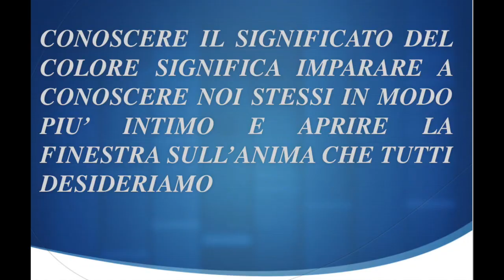Cromoterapia | il linguaggio dei colori | naturopatia | colloquio di lavoro ? vestiti di blu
La cromoterapia e il linguaggio dei colori possono influenzare la percezione che gli altri hanno di te. La naturopatia e la terapia olistica possono aiutarti coi colori ma puoi farlo anche tu.
Hai un colloquio di lavoro? vestiti di blu, il colore della comunicazione ( comunicazione non verbale ). Hai una giornata in cui serve energia ? Porta con te del rosso in accessori, fiori, pietre... Scopri di più in questo articolo e trova altri contenuti sulla tua vita natural style, dove la Natura come i colori ti vengono incontro, sui miei canali:

L'articolo che segue è a cura di Michela Pighi, naturopata e Daniela Patti, consulente olistica. Riguarda la cromoterapia, il linguaggio dei colori e come questi vengono interpretati in naturopatia e nelle terapie olistiche

Il linguaggio dei colori ci aiuta a comprendere la potenzialità del colore come strumento di ribilanciamento mente e corpo, è uno strumento di attivazione della consapevolezza per la comprensione che il colore guida l’anima nel suo linguaggio evolutivo.

Ogni cosa intorno a noi è legata alla luce e ai colori, luce e colori aiutano l’evoluzione, un'alba o un tramonto con i loro colori per esempio muovono all’interno di noi grandi emozioni, al contrario del grigiore e del buio.

Man mano che uno osserva un colore comprende l’importanza di capire meglio il linguaggio del colore, poiché il linguaggio dei colori è insito in noi, è primordiale. I colori infatti corrispondono a degli archetipi quindi a dei simboli che parlano un linguaggio universale che generano dei ricordi e degli stati d’animo.

A meno che tu non sia un artista professionista o un critico d'arte, è giusto dire che il significato del colore e la psicologia si basano principalmente sull'istinto e sull'emozione. Come una persona si sente riguardo a un colore o un disegno è interamente dipendente dall'individuo e non ci sono risposte giuste o sbagliate. Tuttavia, il modo in cui percepiamo il colore può essere spesso attribuito al nostro subconscio e alla nostra storia, oltre che alle preferenze personali.

ll colore non è solo una realtà fisica, ma anche psichica poiché supporta l’integrazione tra la personalità e l’essenza, o anima, di ogni persona. Il vissuto cromatico possiede un’incredibile importanza nella vita di ognuno di noi e, quando osserviamo la modalità di percezione del colore e come utilizziamo i colori, comprendiamo la natura e lo sviluppo della consapevolezza di ogni essere umano.

I colori sono parte fondamentale della nostra vita, sin da quando siamo bambini essi sono uno strumento attraverso il quale esprimere le nostre emozioni, rispecchiamo la nostra personalità.  Questo ha riscosso un grande interessamento da parte di psicologi e psicoterapeuti che hanno proprio creato un test sui colori. Come sostiene Lucher “ nel vedere un colore non percepiamo solo una vasta gamma di vibrazioni elettromagnetiche ma ne viviamo anche per lo più inconsciamente un effetto emotivo, i colori costituiscono un lingua emozionale che è compresa a livello inconscio''.

''Conoscere il significato del colore significa imparare a conoscere noi stessi in modo più intimo e aprire la finestra sull’anima che tutti desideriamo''.  Rudolf Steiner

La tipologia ippocratica associava ai quattro colori di base altrettanti modelli di comportamento, analogamente faceva la medicina cinese ( mtc ) associando i cinque colori a elementi del macrocosmo e microcosmo.

Lavorare con il colore e la luce significa lavorare con uno strumento che ci può avvicinare alla comprensione di chi siamo.

Nelle puntate successive analizzeremo i 3 colori primari e la loro interpretazione

cromoterapia | il linguaggio dei colori | naturopatia. colloquio di lavoro | ? | vestiti di blu Il mio commento per la crescita personale

La rabbia, l'insicurezza, l'ansia sono condizioni e stati d'animo spesso presenti nella nostra società. la medicina tradizionale cerca di sopprimerle con gli psicofarmaci, la medicina alternativa ed il terapeuta olistico cercano cure profonde e non sintomatiche  nel rispetto della salute naturale, di mente e corpo, perseguendo il benessere. La cromoterapia non vuol essere una ' terapia ' in senso medico ma un approccio diverso.

e così se abbiamo bisogno di energia, come suggerimento delle esperte, possiamo scegliere abito e accessori rossi, se abbiamo bisogno di rilassamento e meditazione possiamo circondarci di blu, magari con una stanza dalle pareti blu.
e poi ci possiamo capire meglio nella nostra personalità e nelle nostre fasi. Se è un periodo in cui spesso andiamo in collera potremmo scoprire che amiamo il giallo. Anche la psicologia dei colori affronta il tema ( vedi psicologia dei colori test) e il lato positivo e negativo dei colori.